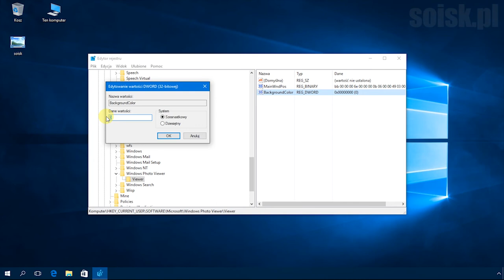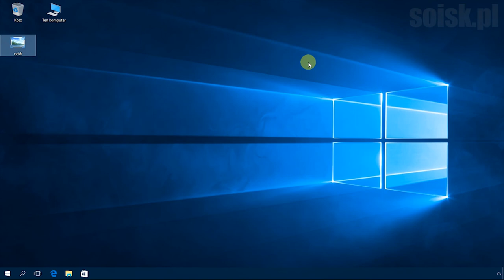Windows 10: Zmiana koloru tła Przeglądarki fotografii systemu Windows.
W rejestrze otwieramy ścieżkę

HKEY_CURRENT_USER\Software\Microsoft\Windows Photo Viewer\Viewer

a następnie tworzymy nową wartość DWORD o nazwie BackgroundColor i nadajemy jej nazwę np: ff000000

co w efekcie zmieni kolor tła na czarny.

Miłej zabawy.